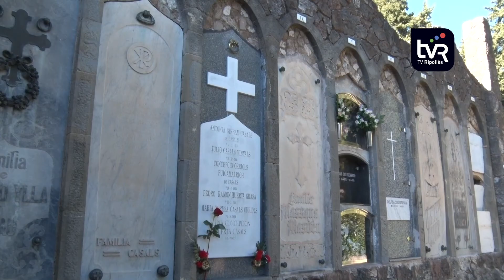Jornada de Tots Sants diferent als cementiris del Ripollès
Diumenge de Tots Sants els cementiris del Ripollès es van omplir de visitants per dipositar flors als nínxols i al mateix temps per recordar els avantpassats difunts, tal com mana la tradició. Enguany es van haver de seguir un conjunt de recomanacions a causa de la situació de pandèmia actual.